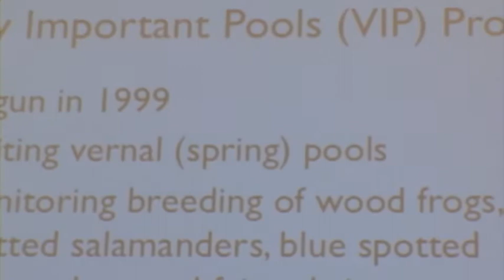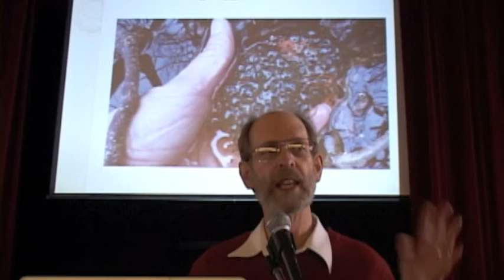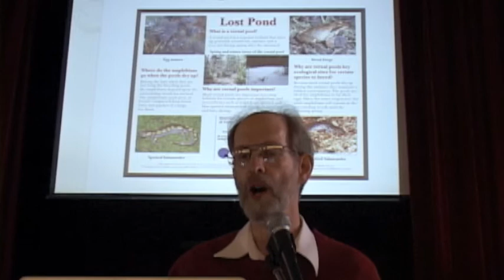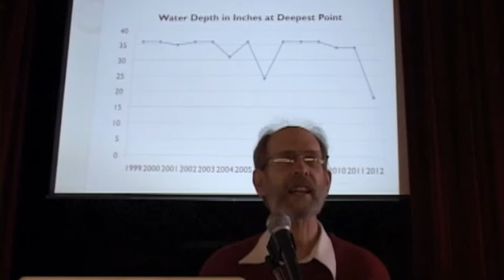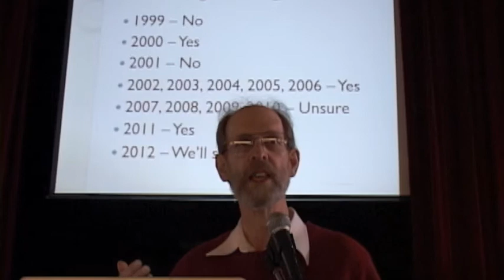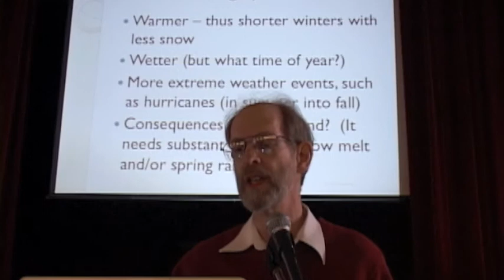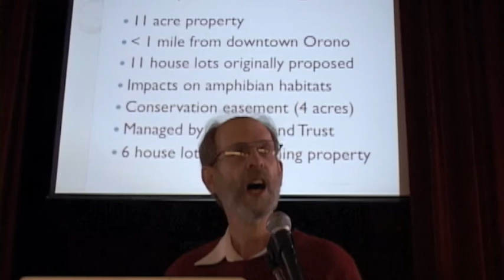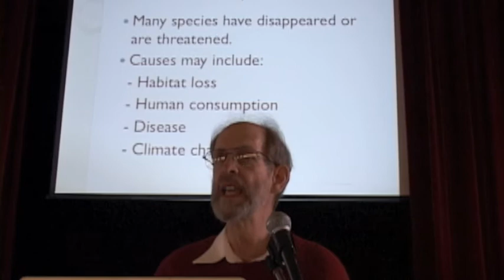John Bapst Environmental Action Committee Assembly 041212 part 2.mov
On Thursday, 4/12/12, students of John Bapst High School in Bangor, Maine participated in an Environmental Awareness Assembly at the school.

Developed by the Environmental Action Committee at John Bapst, the event included a presentation by John Maddaus of the University of Maine- Orono, comments by Bob Klotz of 350.org Maine -- and the involvement of hundreds of students...including in the construction of a human 350 in the grass median out in front of the school.

350 means safety from the climate crisis.

To preserve our planet, scientists tell us we must reduce the amount of CO2 in the atmosphere from its current level of 392 parts per million ("ppm")to below 350 ppm. But 350 is more than a number—it's a symbol of where we need to head as a planet.

At 350.org, we're building a global grassroots movement to solve the climate crisis and push for policies that will put the world on track to get to 350 ppm.